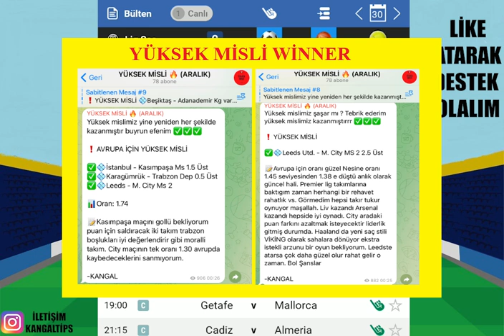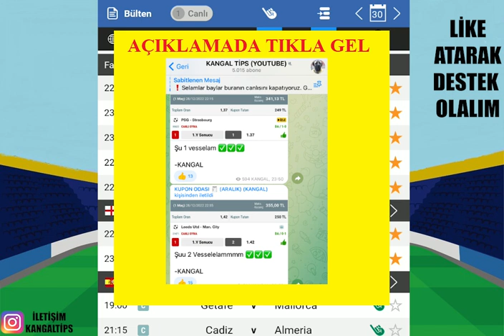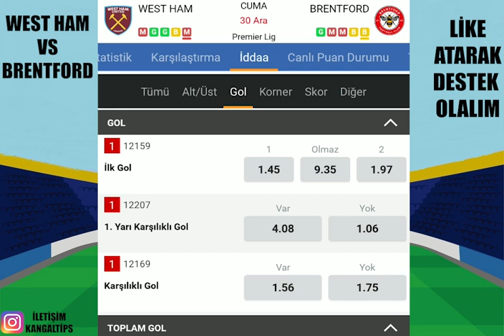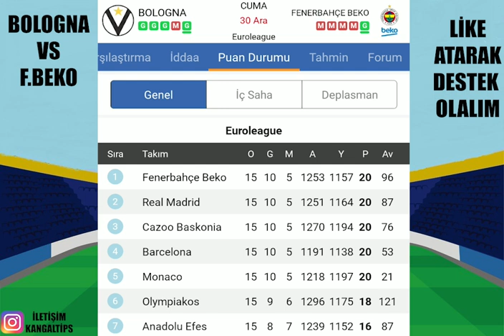OĞLUM ÇANTAYI GETİR ! BİR TEBRİK DAHA.. 30 ARALIK 2022 İDDAA TAHMİNLERİ